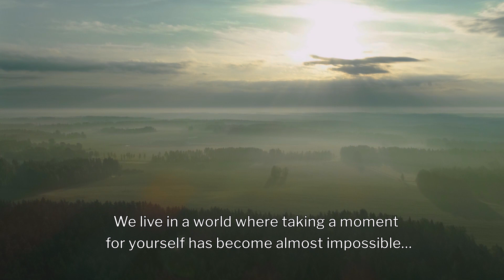Saunum sauna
Saunum developed a unique technology that distributes the hot and the cold air in a sauna evenly. The sweating process of the body becomes more intense and efficient while at the same time the experience itself becomes sublimely balanced.